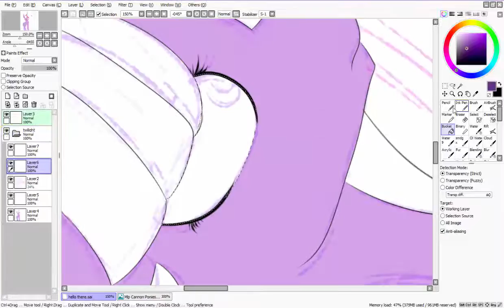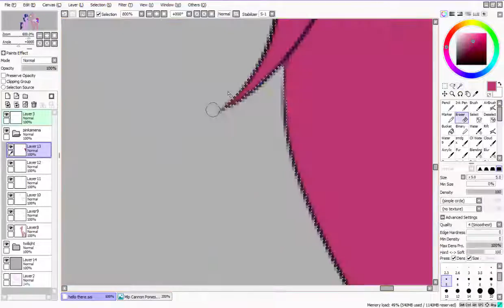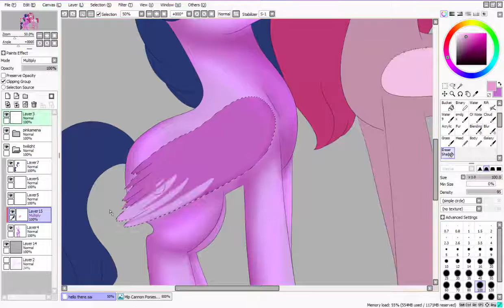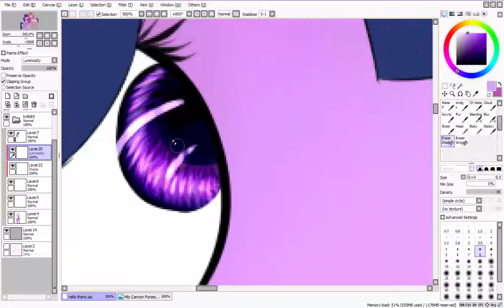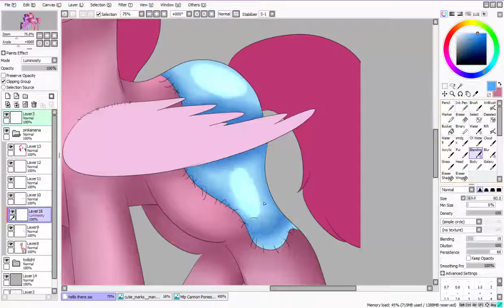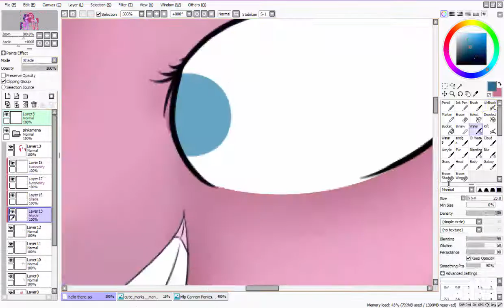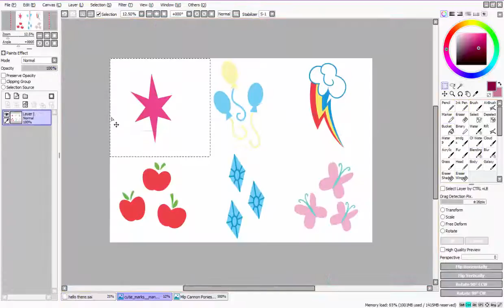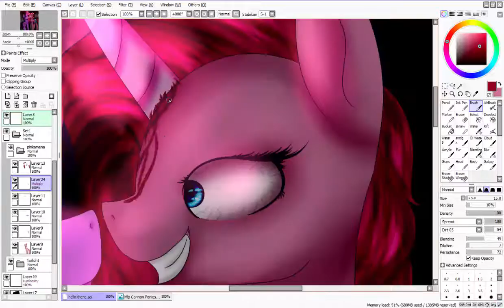Surprise Twily!~Mlp Speedpaint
Commission info in my deviantart home
ask me about art trades